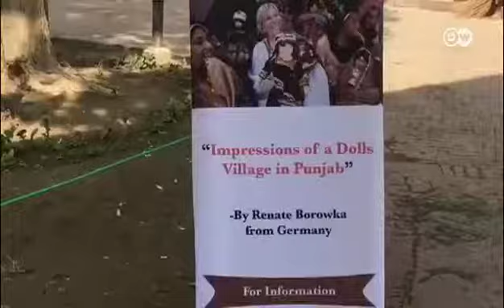Borowka Exhibition at Alhamra, Lahore: DW Urdu's report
"Impressions of a Dolls Village in Punjab": An Exhibition of photographs by the German photographer Mrs. Renate Borowka, who visited the Dolls Village (Thatta Ghulamka Dhiroka) in district Okara, Punjab Pakistan in 1994, was held in Alhamra Arts Gallery, Lahore on Mar 10, 2017. Dr Mira Phailbus, former Principal Kinnaird College was the chief guest. DW (Deutsche Welle, Bonn, Germany) Urdu's report.